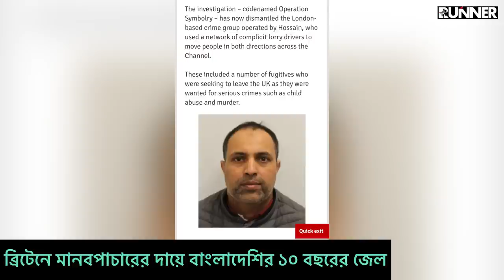১৫ হাজার পাউন্ড করে ব্রিটেনে মানুষ আনতো ! ব্রিটেনে বাংলাদেশীর সাড়ে ১০ বছরের জেল | Runner Tv | london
১৫ হাজার পাউন্ড করে ব্রিটেনে মানুষ আনতো ! ব্রিটেনে বাংলাদেশীর সাড়ে ১০ বছরের জেল